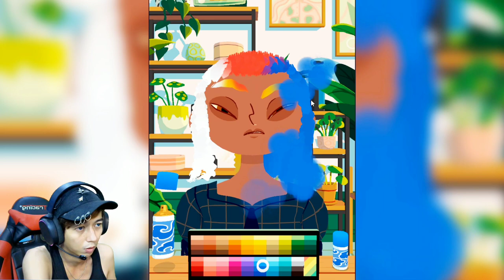TUKANG KEBON MENJADI TUKANG CUKUR RAMBUT - Hair Salon 4 #1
Nah kali ini saya bermain game android lagi tapi sekarang game nya salon-salonan teman. game ini masih 1 devloper toca boca yang dimana waktu itu saya pernah bermain game yang di buat oleh toca boca juga yaitu game toca kitchen. kalau kalian ini melihat game toca kitchen bisa langsung klik link di bawah ini :
Folow juga instagram saya ya... terimakasih